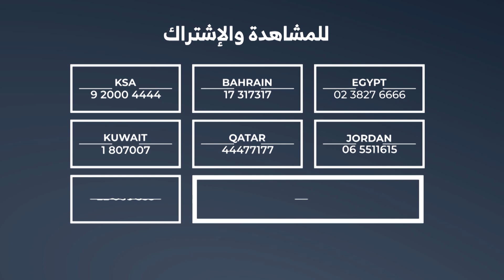تعرّفوا على آخر التقنيات والمفاهيم الحديثة في صحة وتجميل الأسنان مع د. مليين الياس!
تتحدث الاختصاصية في جراحة و#طب_الاسنان و#التجميل د. مليين_الياس عن آخر التقنيات والمفاهيم الحديثة في صحة و#تجميل الأسنان.
لمزيدٍ من التفاصيل تابعوا المقابلة كاملة مع حبيبة طراب وكارين سلامة خلال برنامج شرفتونا عبر قناة_ألفا_اليوم .